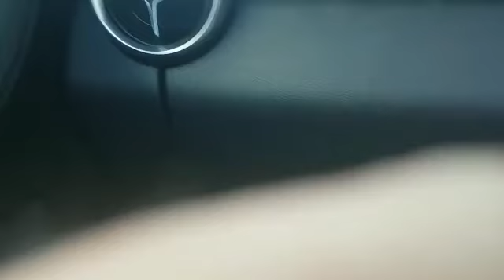Stevio Pass with Ferrari F12, 458, 360 and Lamborghini Huracan!